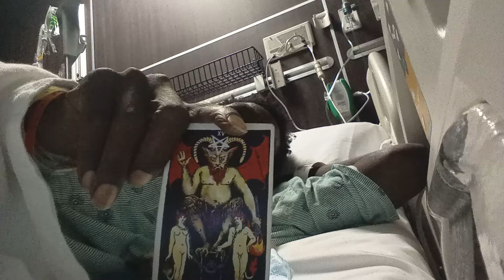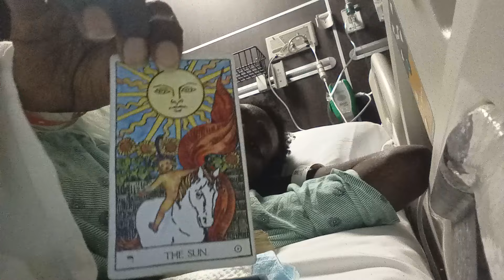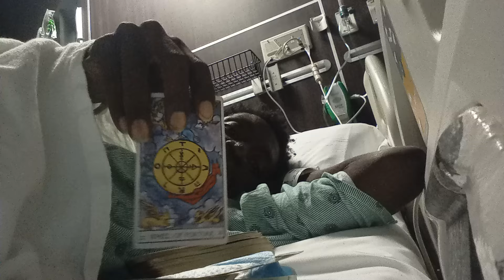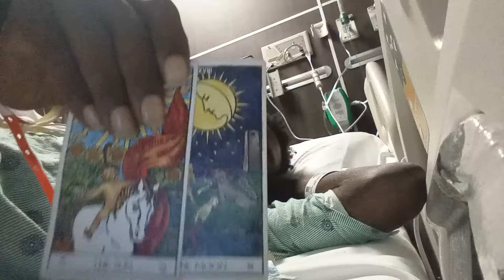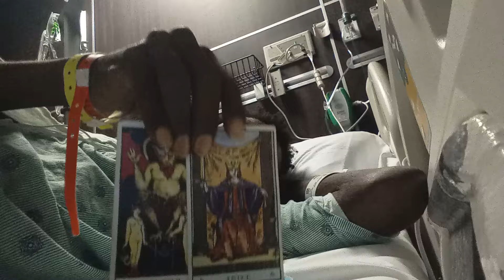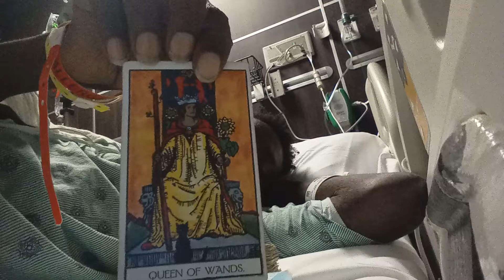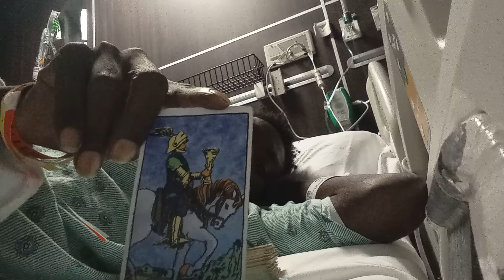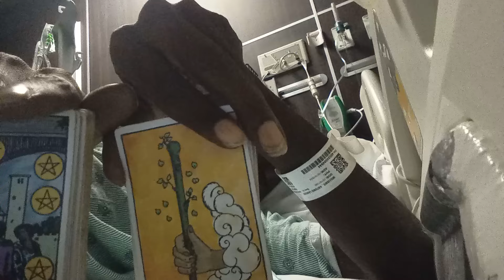🌞❤️‍🔥🌙THIS PERSON IS AT CENTER OF EVERYONE'S ATTENTION BUT THEIR TRUE LOVE CONNECTION LIES W/U🌙❤️‍🔥🌞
~🔮~(PERSONAL READINGS CLOSED CURRENTLY)

In this current season Im providing video responses to the collective at a flat rate of $50 per session. The readings tend to be about 30-60 minutes. Very detailed.

ASE' 🧘🏿‍♂️